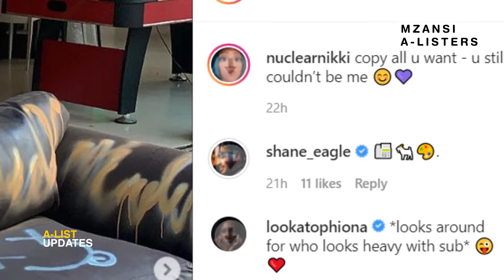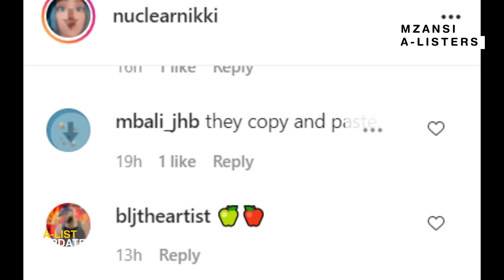Shane Eagle's Girl Takes Shorts At A-Reece's Girl Rickelle In New Post - According To Fans